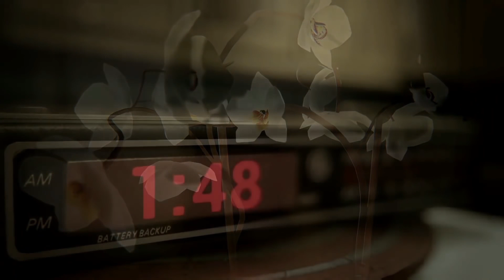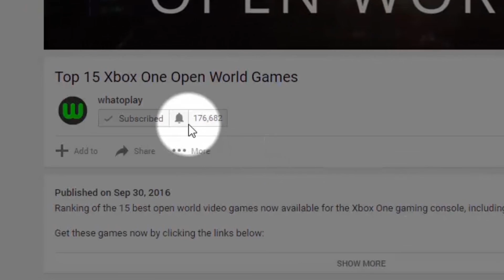Upcoming Horror Games for 2016 & 2017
Showcasing 10 promising & scariest, survival horror video games coming to PC, PS4 and XboxOne in 2016 and 2017.

Zombies, ghosts, slashers, the occult and many more are among the central themes of these upcoming survival-horror video games. We list 10 of the most interesting of horror and scary titles that have been announced for release next year.

whatoplay updates you with the latest, the most anticipated and the best PC, PlayStation, Xbox, Nintendo, iOS and Android video games today.

Connect with other whatoplay followers on Facebook, Twitter, Instagram and Google+